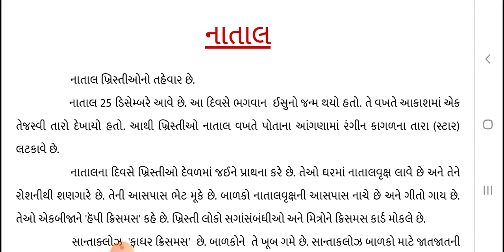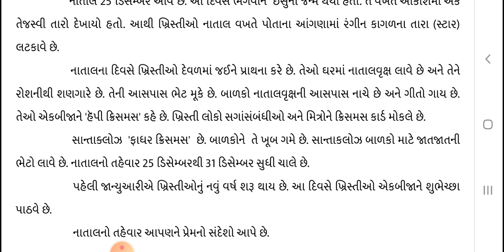Gujarati essay || નાતાલ || Christmas